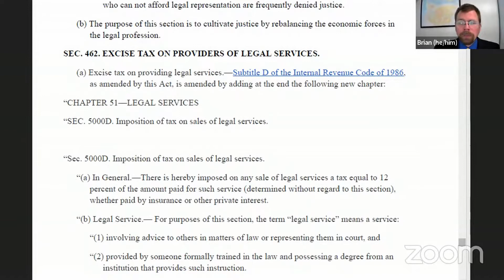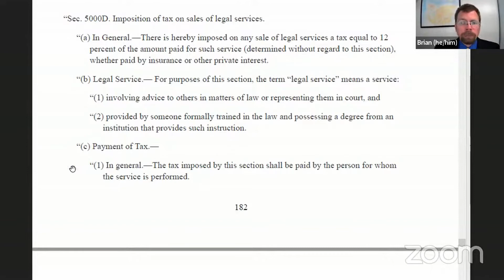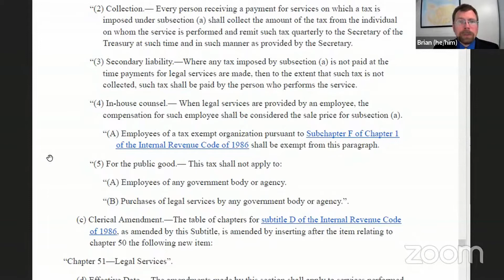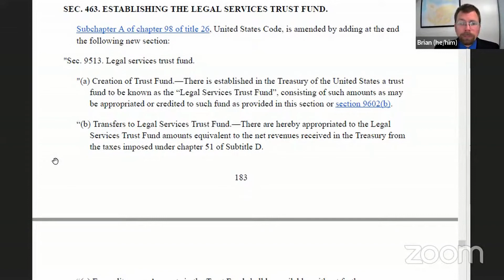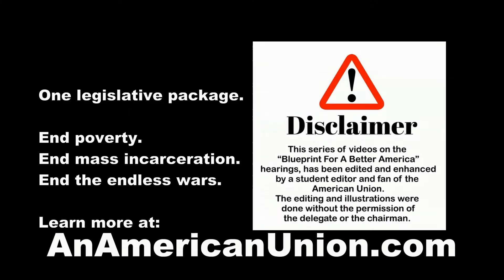Sections 462-463, Subtitle F American Union Legal Defense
Section 462 put an excise tax on providers of legal services. Section 463 establishes the legal services trust fund.
To read the full document of a Blueprint for a Better America go
For More information about the American Union and how to join in and help out go to